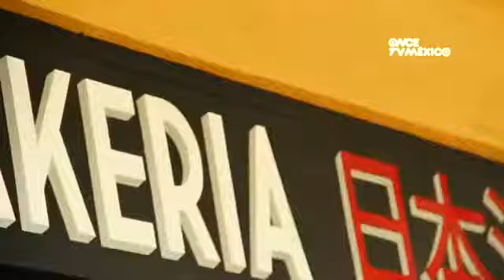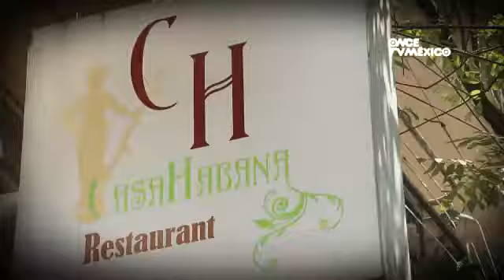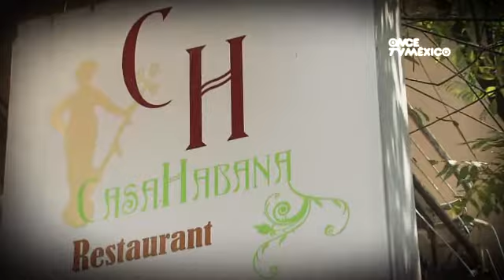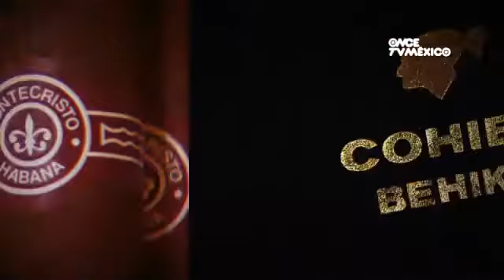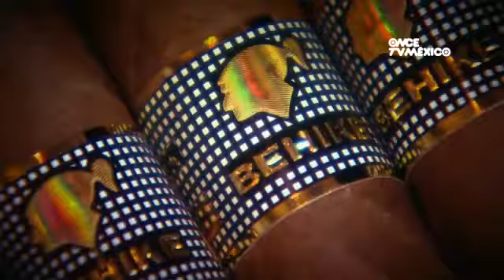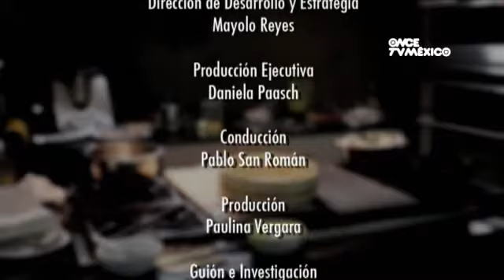Del mundo al plato - Episodio 3, Cuba (18/09/2012)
El sabor cubano llega a Del mundo al plato: el chef Pablo San Román presenta a sus seguidores la sazón de la cultura y la comida isleña. A ritmo de salsa y son cubano aprende a preparar el tradicional rabo encendido, prueba el refrescante mojito y baila al ritmo de Van Van, en el Mama Rumba.